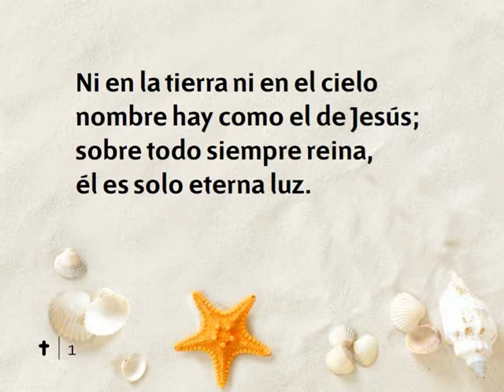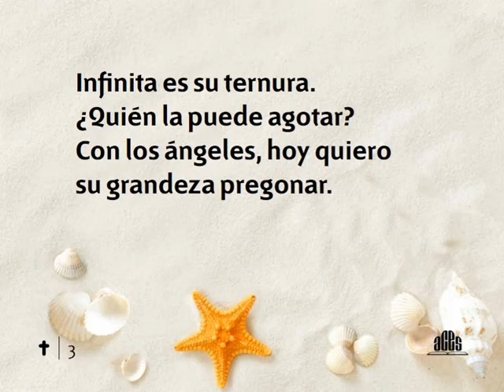146 Ni en la tierra-Himnario nuevo Adventista.avi